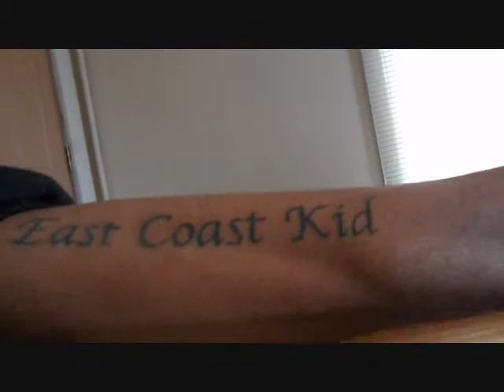LIL PISTOL keepin it street 2013